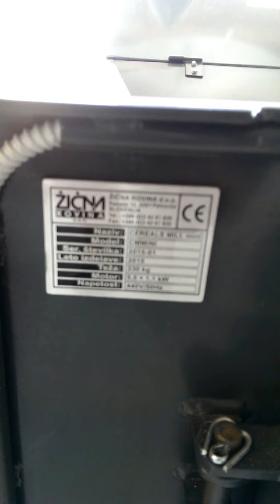GRINDER OF CEREALS (corn, wheat, rye) vol.1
It is suitable for grinding and mixing all types of cereals (barley, corn, wheat, rye), corn on the cob and voluminous forage.

ZICNA KOVINA D.O.O.
Kasaze 12a
3301 Petrovče
Slovenia